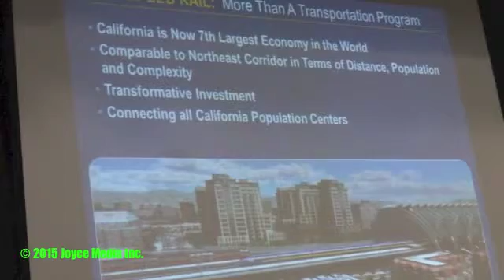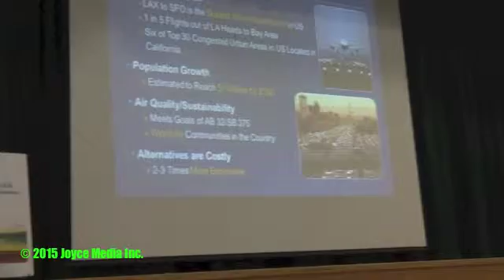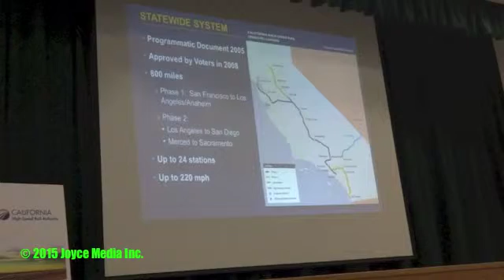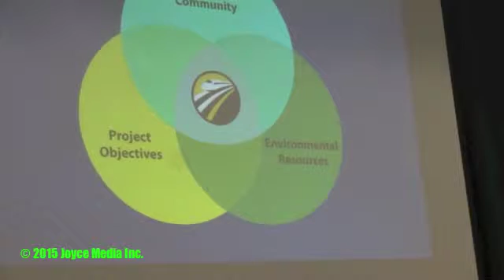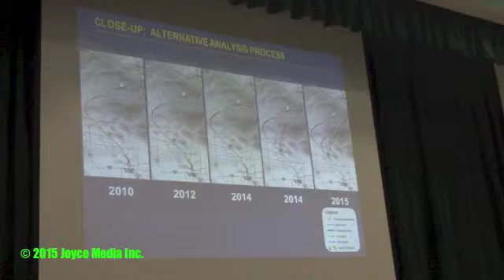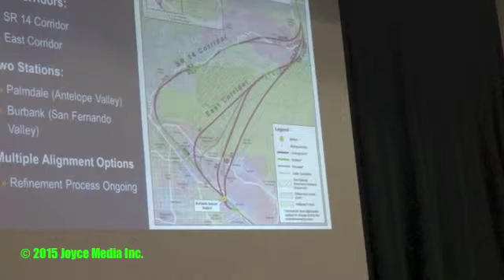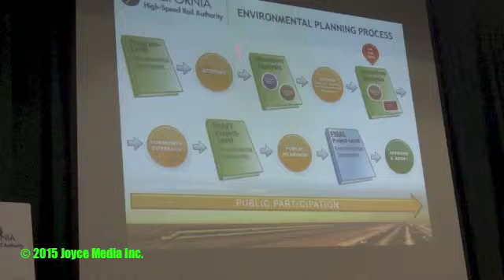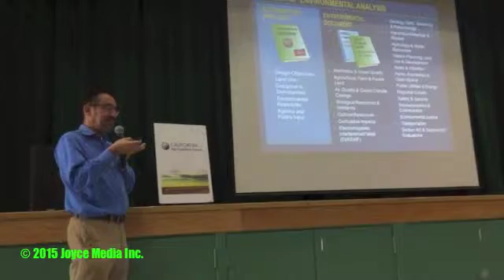20150606 • HSR Authority Community Meeting • 91390 •93550 • 91390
HSR Authority Community Meeting
 The High Speed Rail Authority met with community members on Saturday June 6th at High Desert Middle School. The street leading up to the school was lined with yellow signs saying "Keep HSR Out of Acton" and the meeting was packed with concerned community members.

91390 (Postal Code),93550 (Postal Code),93510,acton,agua dulce,news,enews,California High-Speed Rail (Organization),HSR,CHSR,High-speed Rail (Transit Service Type)